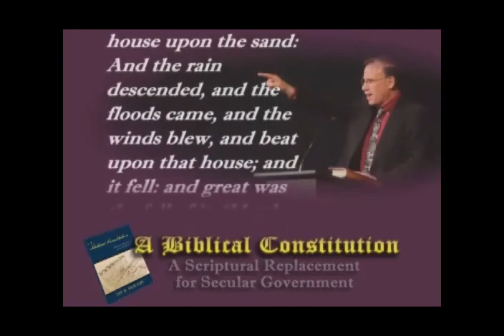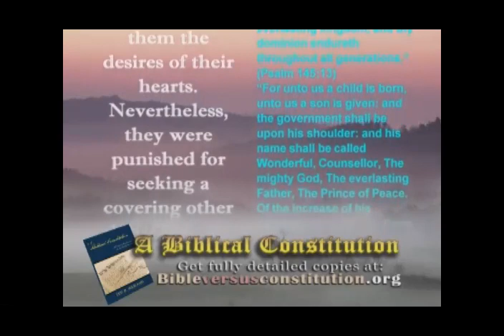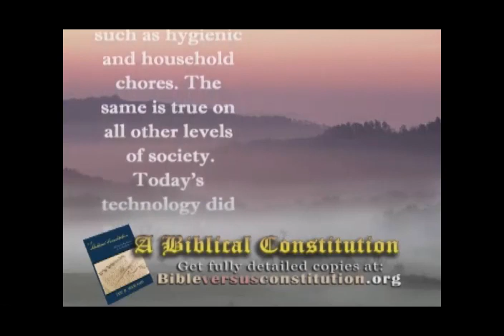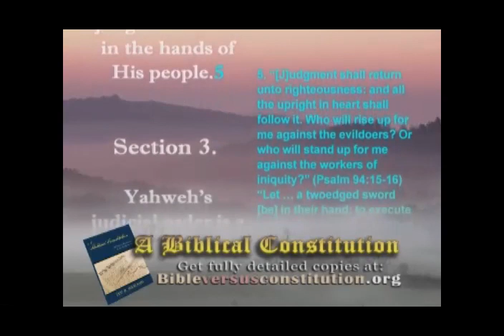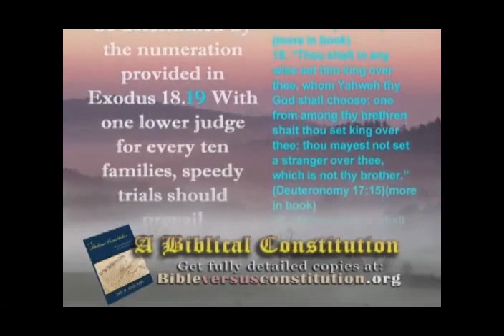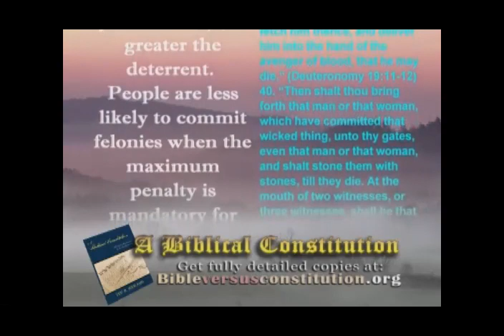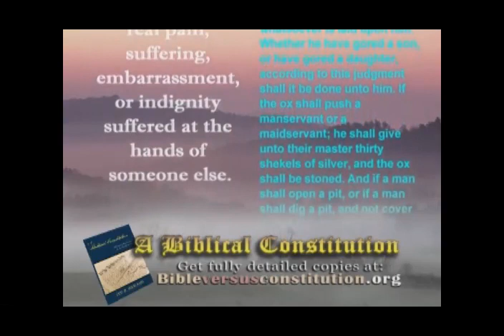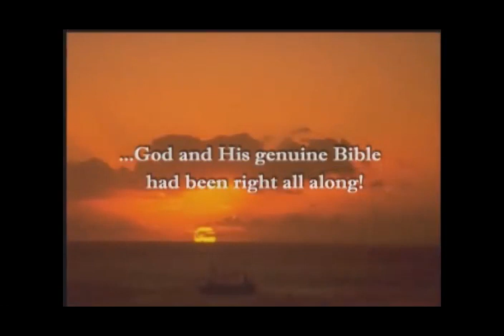Ted W A Biblical Constitution